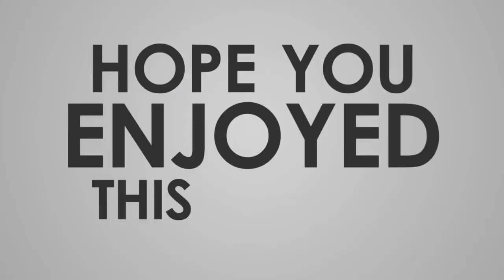KARNAVAL ANAK TK 17 AGUSTUS | NABILA & KAWAN-KAWAN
Lokasi start Lapangan SD Negeri 111 | Finish Halaman Kantor Camat Sako Palembang